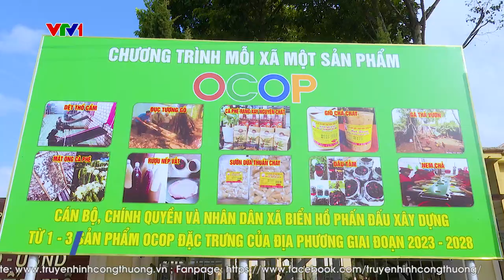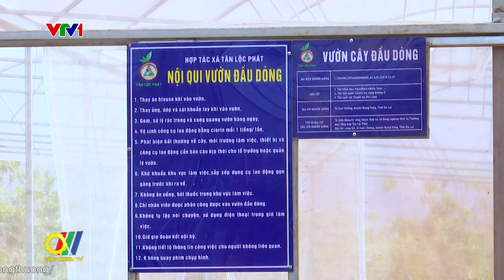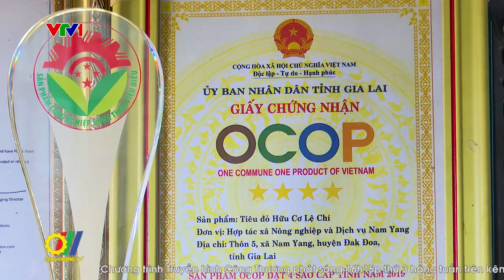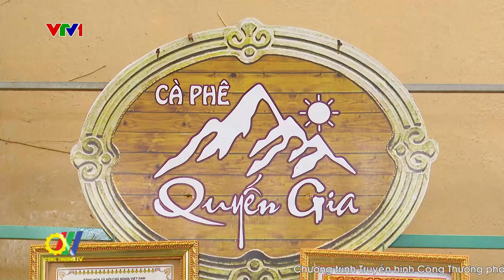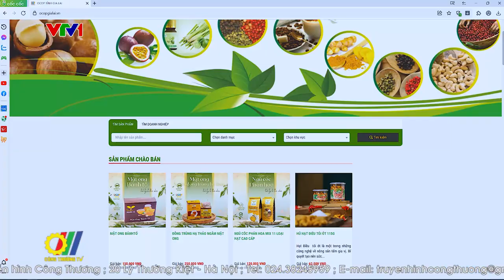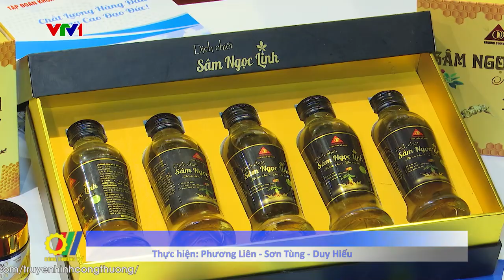Gia Lai đẩy mạnh quảng bá các sản phẩm OCOP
Sau 4 năm triển khai Chương trình OCOP, toàn tỉnh Gia Lai đã có 311 sản phẩm đạt 3-4 sao cấp tỉnh của 154 chủ thể sản xuất kinh doanh. Nhiều địa phương đã hỗ trợ các chủ thể OCOP tham gia hội chợ triển lãm, sàn thương mại điện tử, kênh bán hàng online giúp sản phẩm nâng cao giá trị, vươn xa hơn trên thị trường…